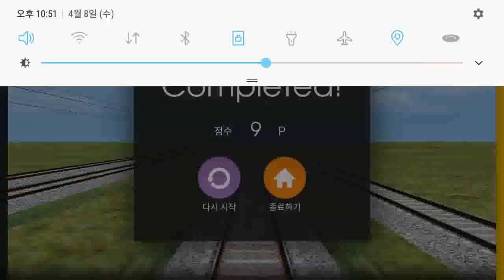Hmmsim2 신동고속선